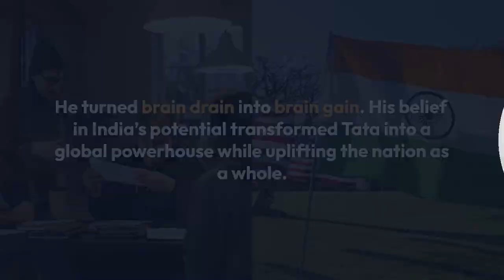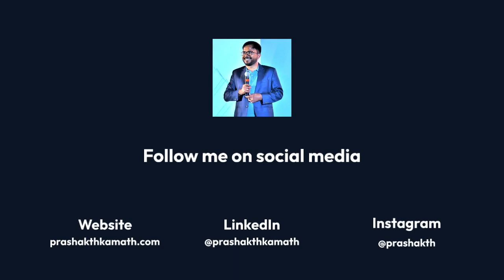Ratan Tata's Impact on My Life: A Tribute to His Leadership and Values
Mr. Tata didn’t just lead a company – he shaped India’s future. His dedication to nation-building, ethical leadership, and philanthropy truly make him deserving of the Bharat Ratna.

Farewell, Ratan Tata. Your remarkable legacy will guide us toward a better tomorrow. Rest in peace, Sir🙏